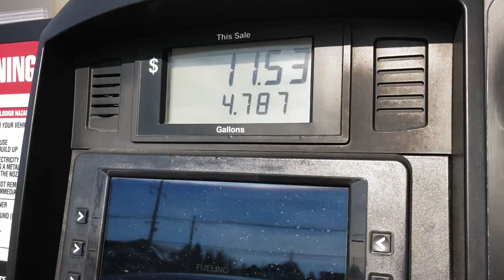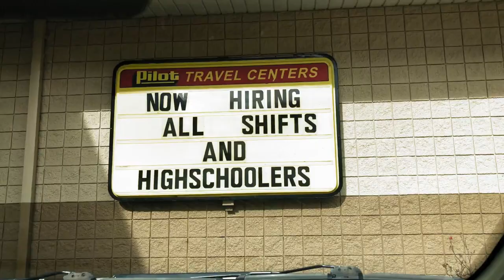Nashville Vlog - Mitch Rossell at Scoreboard Bar & Grill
I N S T A: @charlieesuzanne